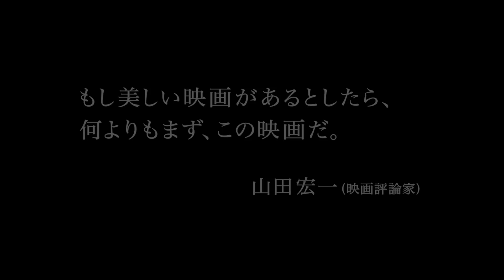ジャン・ルノワール監督「ピクニック」予告編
ジャン・ルノワール監督の奇跡の名作がデジタルリマスター版で待望の日本公開。印象派の画家、父ルノワールから受け継がれた美の真髄。